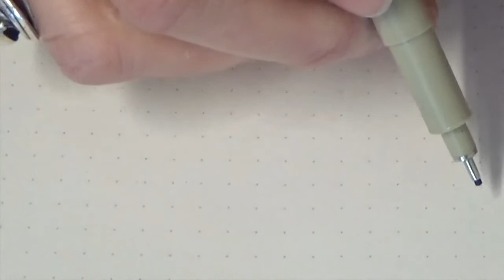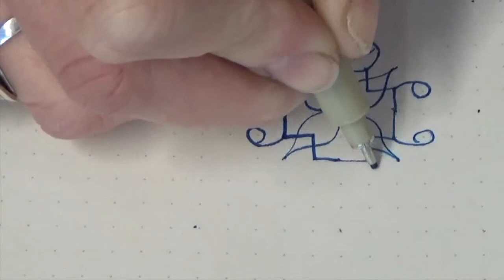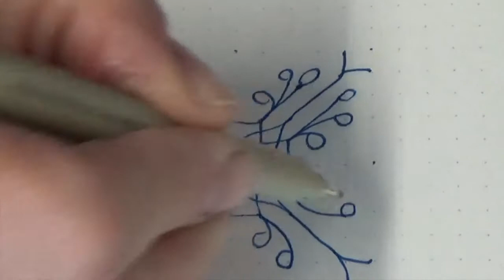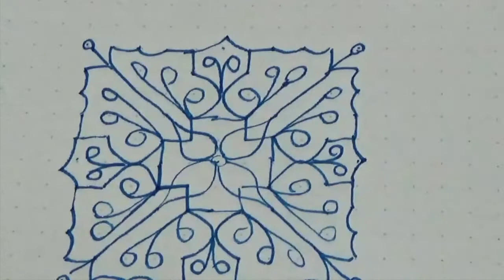#039-2 minimandala - Middle dot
There's a dot in the center, that's the kernel of it all.